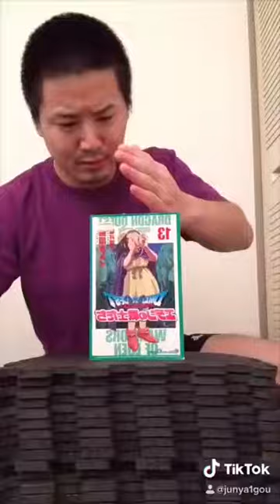Junya1gou funny video😊😊😊| JUNYA Best Tiktok March 2023